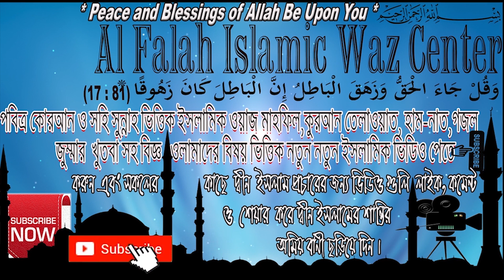মনের সব নেক আশা পূরণ হবে ইনশাআল্লাহ্! আমলটি করুন ১০০% পরিক্ষিত! Moner Asha Puroner Amol O Dua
মনের সব নেক আশা পূরণ হবে ইনশাআল্লাহ্! আমলটি করুন ১০০% পরিক্ষিত! Moner Asha Puroner Amol O Dua । New Islamic Waz Islamic Question & Answer Bangla Lecture 2020 Shaykh Dr Kary Moulana Shehabuddin Islami

নামাজ বা সালাতের ভিতর ১ জায়গায় দুয়া করলে ১০০% দোয়া কবুল হয় , সব নামাজের সেজদায় গিয়ে পড়তে হয় আসুন জানি কি সেই আমল ৫ ওয়াক্ত সালাতে  আমল করি শেয়ার করে অন্য কেও জানিয়ে দিই , আমাদের সাথে থাকার জন্য শুকরিয়া ।